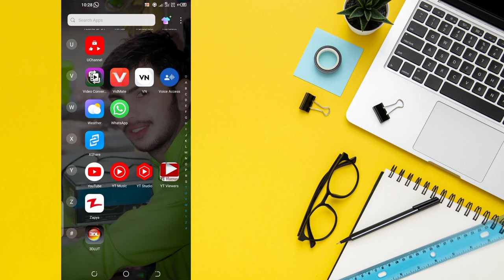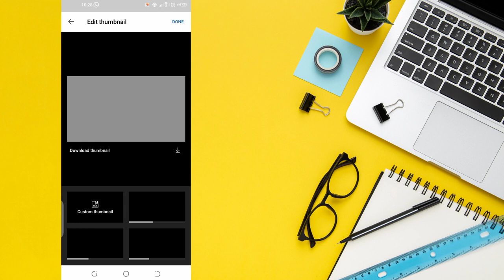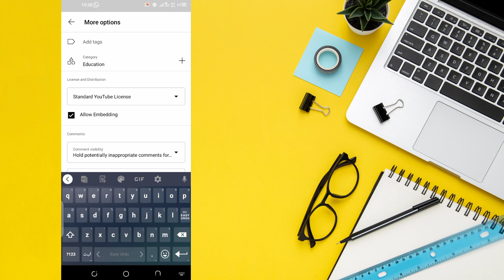How To Add Thumbnail in Youtube Video Thumbnail Youtube Par Kaise Lagaye Set Custom Thumbnail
how to add thumbnail in youtube video in phone